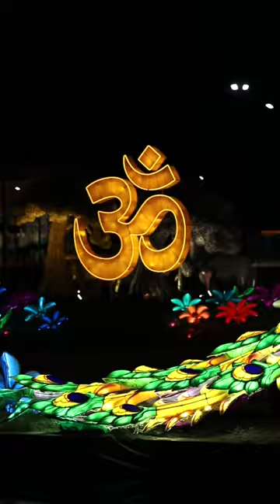Rediscover the Shatabdi Mahotsav of HH Pramukh Swami Maharaj